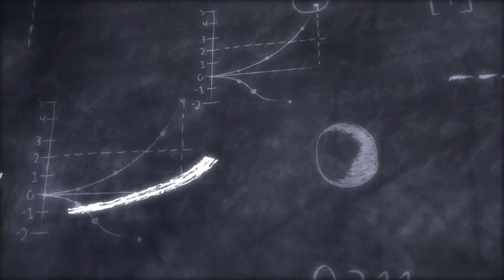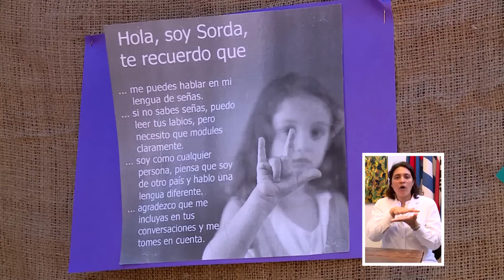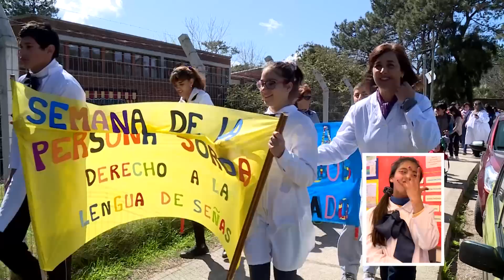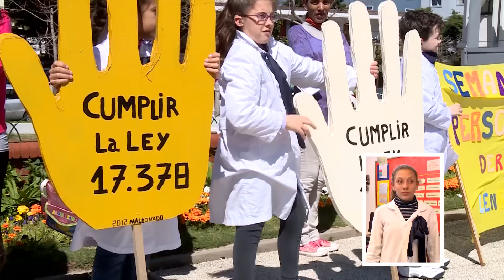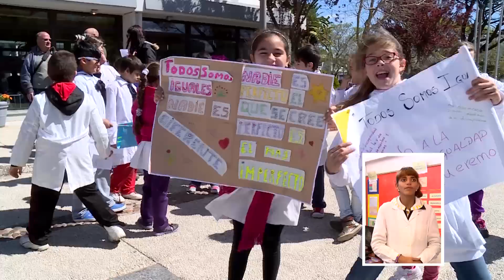Día de la Persona Sorda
- 29 de setiembre de 2015 -
Con la lengua de Señas conmo un derecho, nuestros niños pueden
Escuela N° 84 para personas sordas y alteraciones de lenguaje - Maldonado